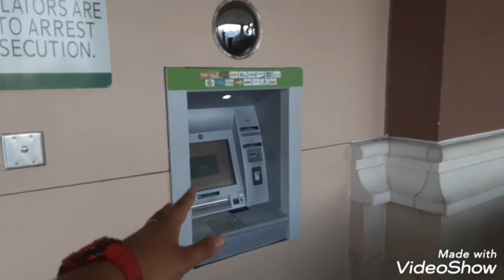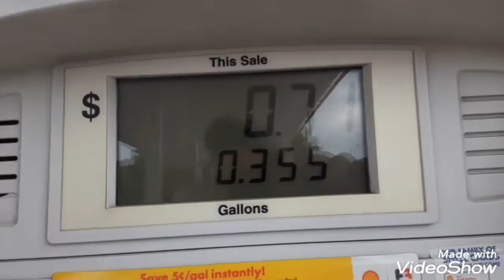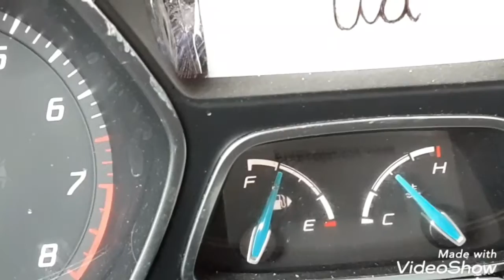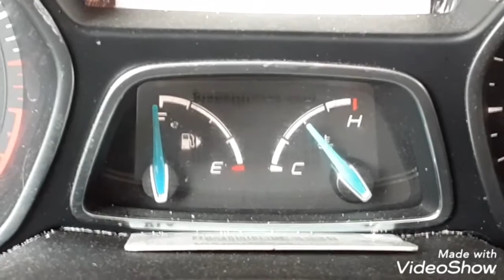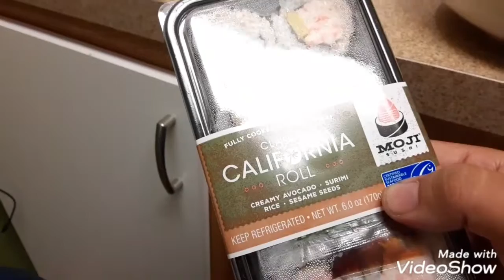This atm lets you get out as much money as you want